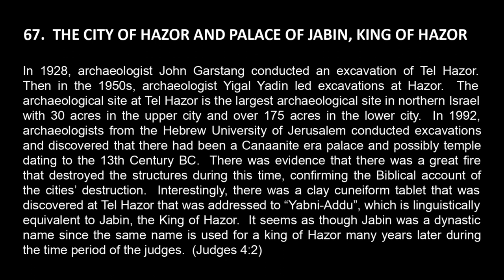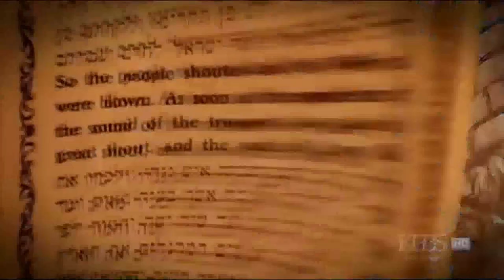Old Testament 67 (Joshua 11:1-11) - The destruction of the city of Hazor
Joshua and the armies of Israel fought against King Jabin of Hazor and conquered it and burned it to the ground.